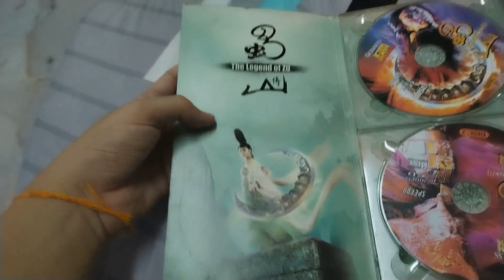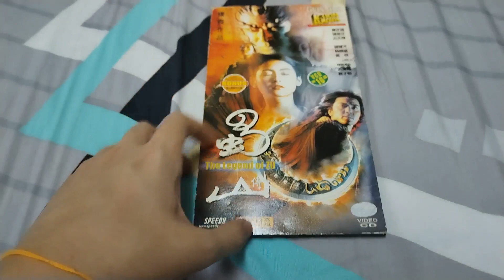Unboxing to The Legend of Zu (蜀山传) 2001 Malaysian VCD（Speedy Video Malaysia 正版）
"The Legend of Zu" is for fantasy powerful Hong Kong movie. This movie is for Ekin Cheng, Cecilia Cheung, Louis Koo, Patrick Tam, Kelly Lin, Wu Jing, Sammo Hung & Zhang Ziyi on starring on powerfully. This subscribers support me will be the VCD unboxing was so perfect.

《蜀山传》（英语：The Legend Of Zu），由徐克导演的仙侠电影，改编《蜀山剑侠传》，2000年6月完成实景拍摄，进入后期制作。电影中有1600多个特效镜头，由四家美国特效公司参与制作。由郑伊健、张柏芝、古天乐、章子怡、洪金宝、刘洵、吴京、谭耀文、林熙蕾、伍刚主演。

孤月大师（张柏芝饰）与自己徒弟玄天宗（郑伊健饰）相恋，在一场战役中被幽泉血魔所杀，而昆仑山灵气尽被血魔吸去。

两百年后，血魔又兴起进攻，并用巨石沙海包围蜀山最高之山峨嵋山。峨嵋开山祖师白眉真人（洪金宝饰），惟恐此战伤及凡间，乃派大弟子丹辰子（古天乐饰）往山下疏离凡间正在交战的凡间军队。

丹辰子应命飞下山，途中与玄天宗相遇，两人战前碰面，几感唏嘘。两人都因对抗血魔而闭关修行，互感对方功力有所进步。只是，此回血魔的出现，来势汹汹，法力竟然大增，正商讨间，二人落入血魔的陷阱。眼看玄天宗将遭他师傅同一厄运之际，真人率三百弟子到来救援。血魔战败逃走. 。

但事实上这是血魔的诡计，等到峨嵋真人等真相后，其实是中了血魔诡计，这是血魔打开“血穴”的计谋，一切为时已晚.

喜欢这部电影就找我的 YouTube Channel 台吧！以下正版的是 Speedy Video Guinness Action Movie Malaysia 版。